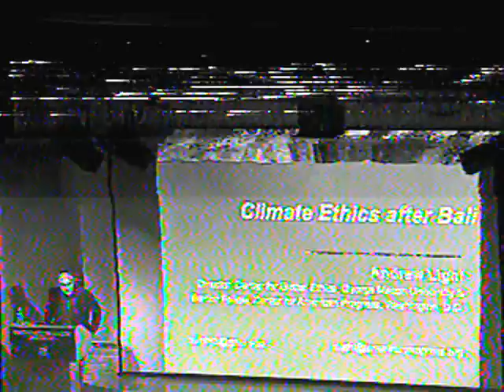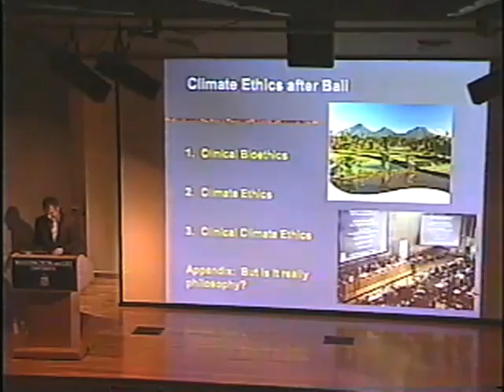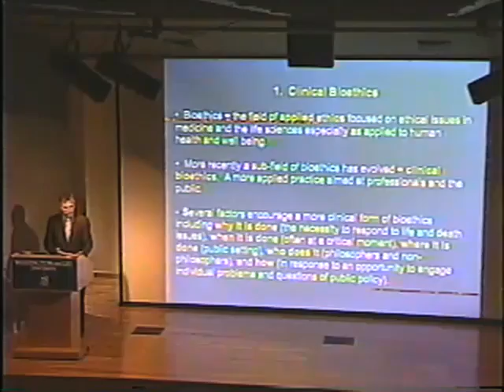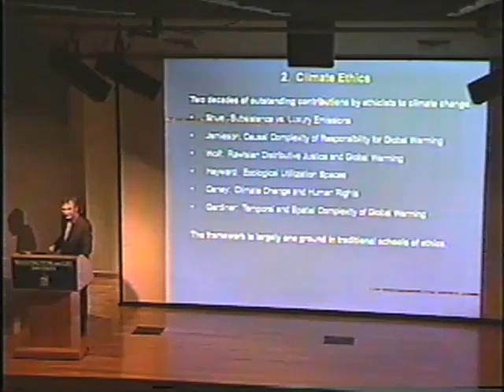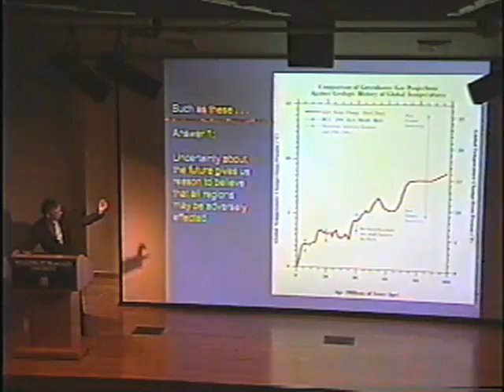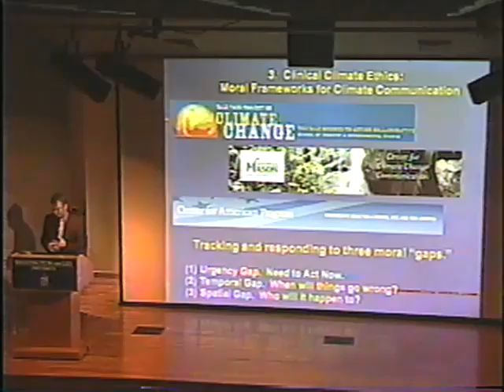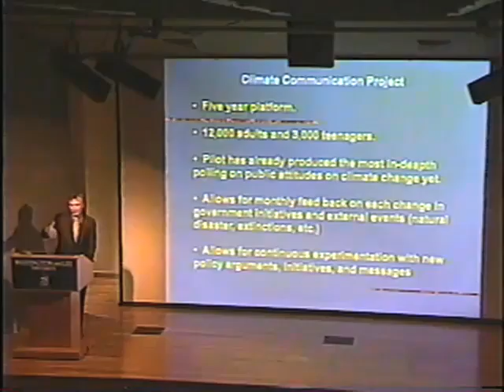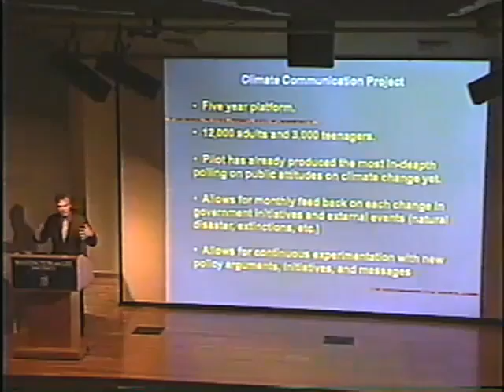Andrew Light, Environmental Ethicist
A lecture by Andrew Light, associate professor of philosophy and environmental policy at George Mason University (GMU) and an internationally recognized environmental ethicist specializing in the ethical dimensions of environmental policy, restoration ecology and climate change.